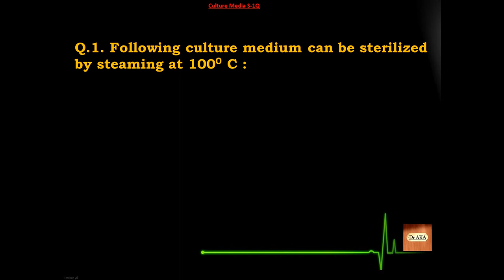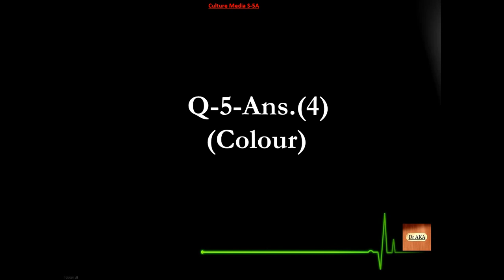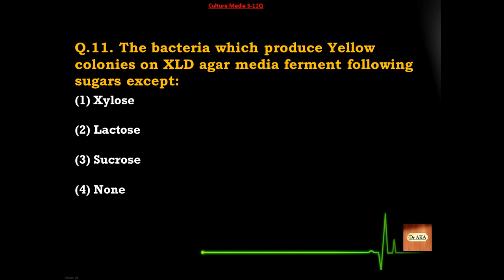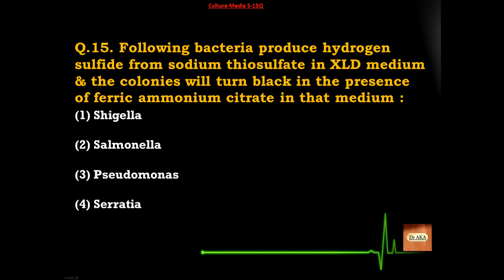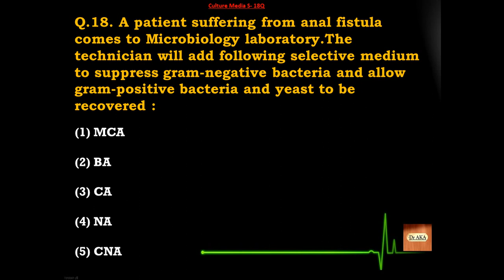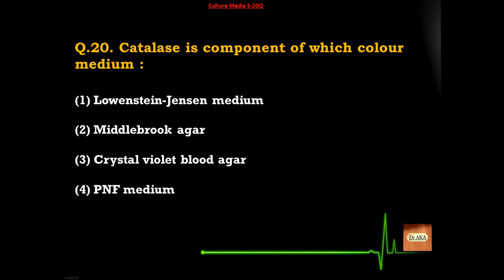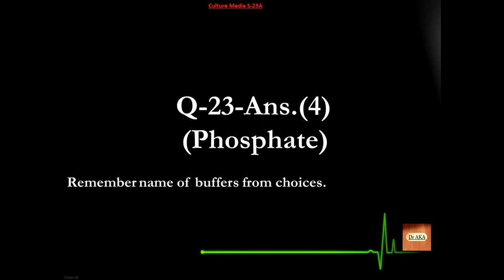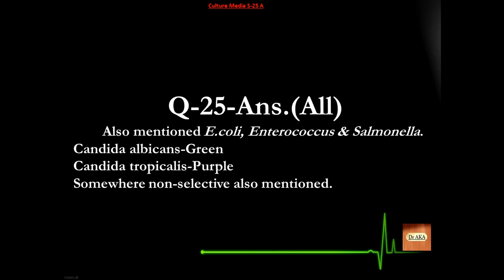Culture Media (4) - S76- 100 Microbiology MCQs